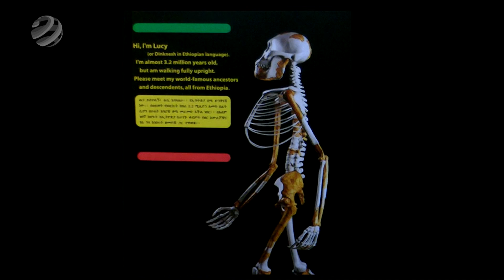Etióp szőttes Budapesten